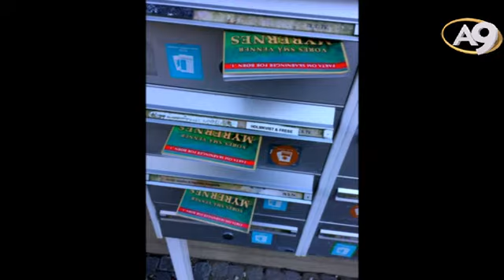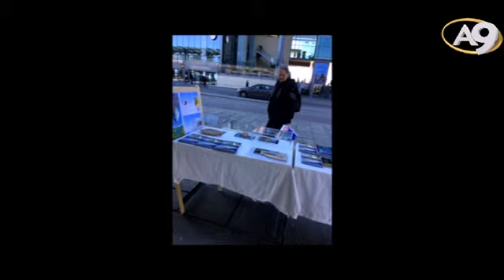Adnan Oktar'ın Sohbet Programı 17 Mart 2017